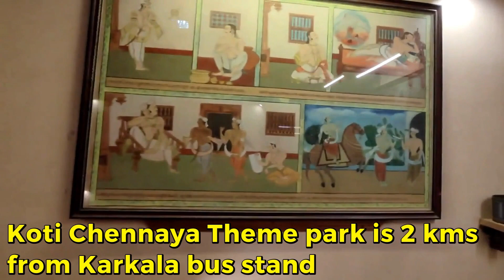Unveiling the Beauty of Koti Chennaya Theme Park Karkala